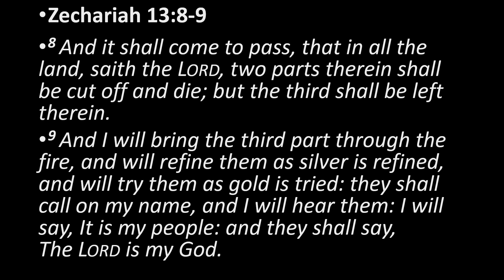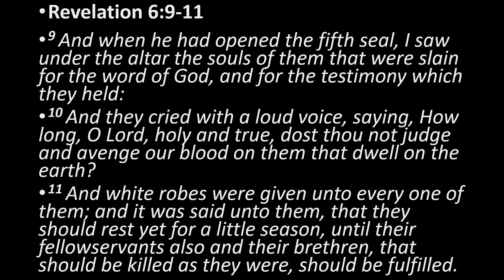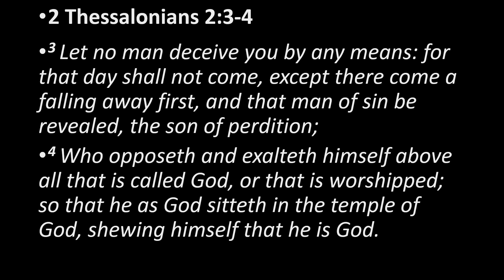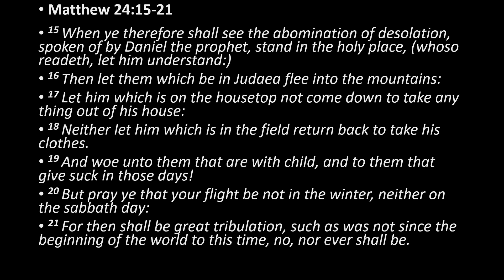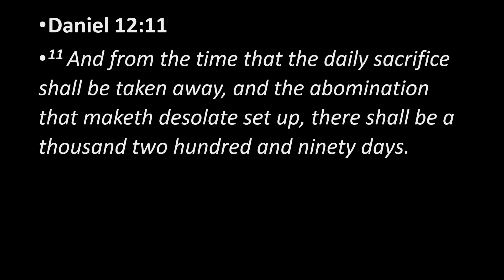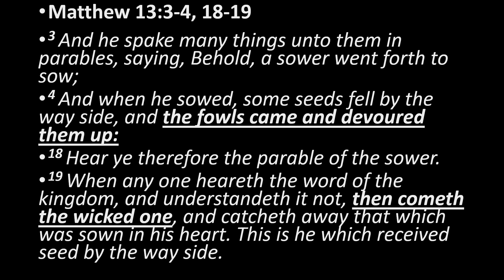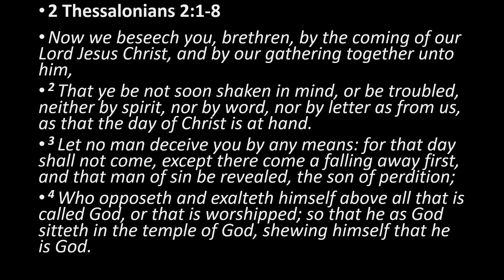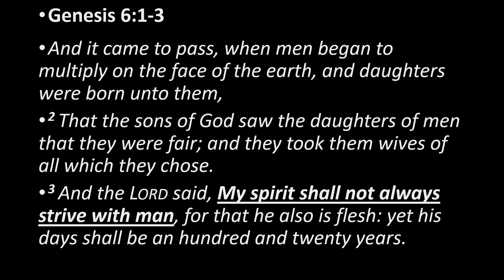"The 8 Night Visions" Part 9 Zechariah 5